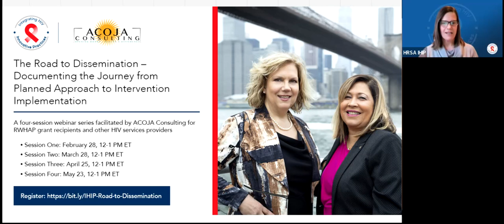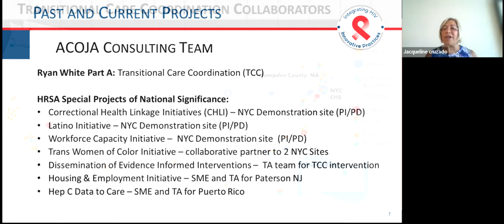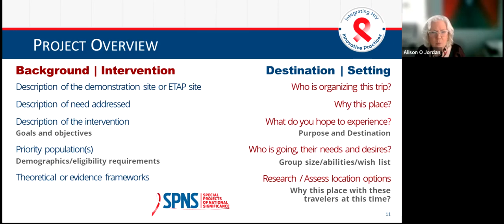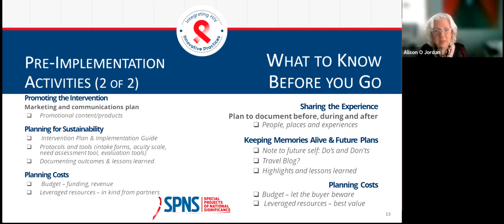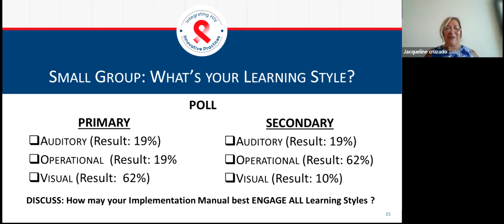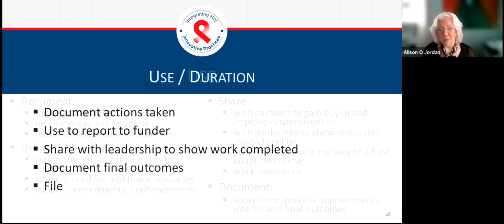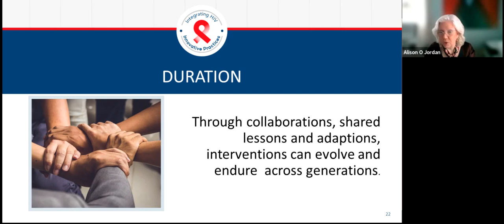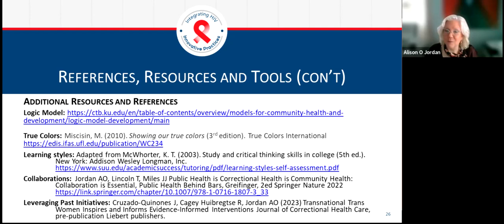The Road to Dissemination: Session 1 Why this Destination? Getting Travelers & Stakeholders Onboard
Initial steps to the in documentation and dissemination of an agency's HIV interventions, covering:
- Where we’re going with an overview of the journey.
- Identifying your team (travelers) and collaborators (key stakeholders).
- Working together to learn the different modes of travel (learning and communication styles).